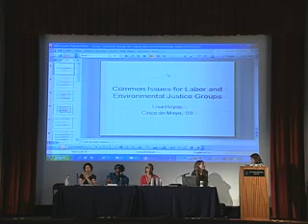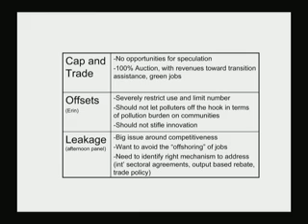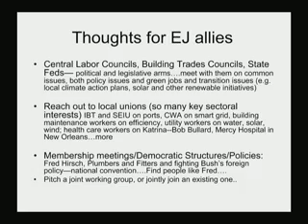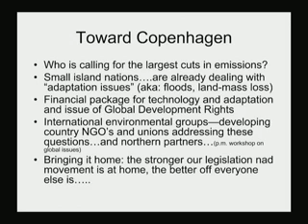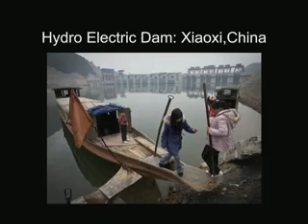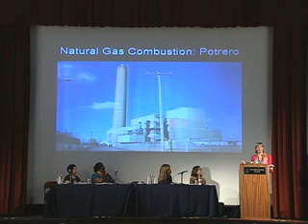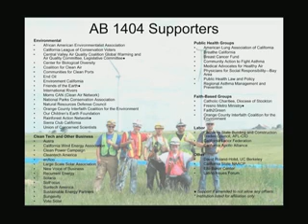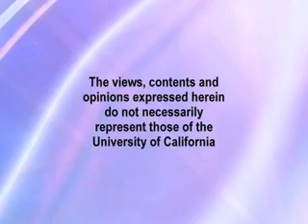Common Issues for Labor and Environmental Justice Groups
What is environmental justice and how does it affect labor? Lisa Hoyos, AFL-CIO;  Nia Robinson, Environmental Justice and Climate Change Initiative; and Miya Yoshitani, Asian Pacific Environmental Network present their views. Series: Making Climate Change Policy Work  [10/2009] [Public Affairs] [Science] [Show ID: 17239]